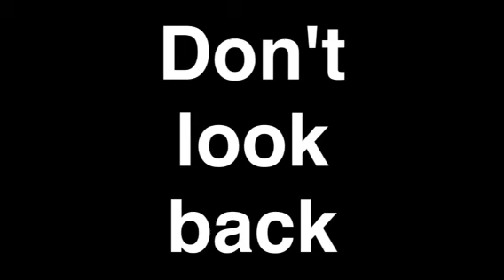Don't look back Official movie trailer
Coming in October

DONT LOOK BACK!!!